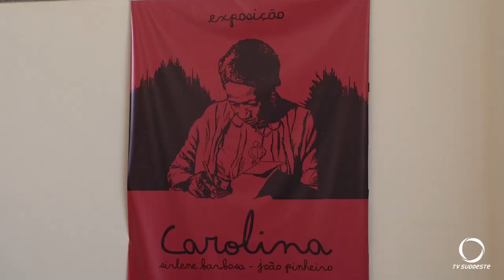Seguem os espetáculos da Semana Cultural Tom de Prosa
Cultura: O espetáculo “Foi Coisa de Saci”, está sendo apresentado na semana cultural do SESI Tom de Prosa. Durante as manhas e tardas, estudantes vão assistir os espetáculos.